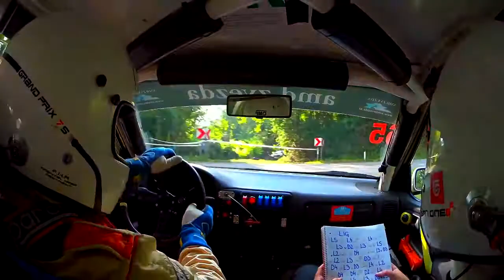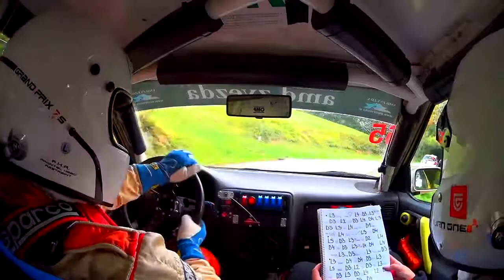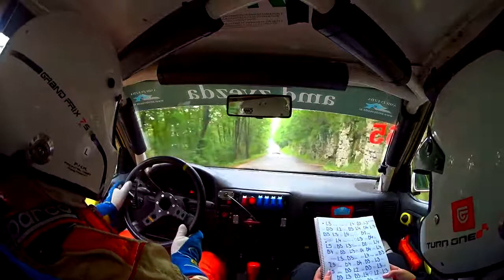DAL RACING TEAM - 7. Rally Nova Gorica 2018 - HP Lig 1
7. Rally Nova Gorica
6. - 8. September 2018
Igor Pokorn - Monika Mlinar